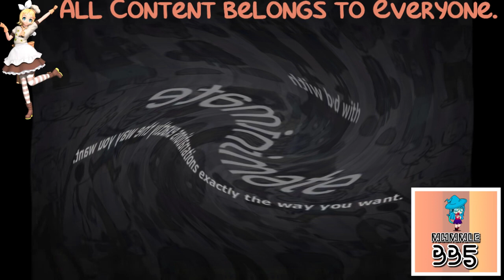(REQUESTED) Brian Gets In Trouble At School in Weird Code